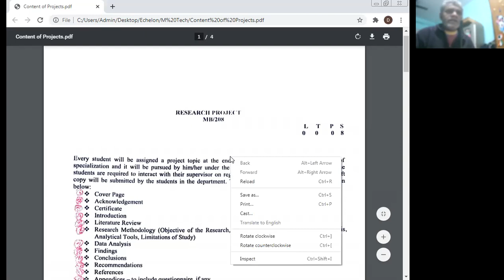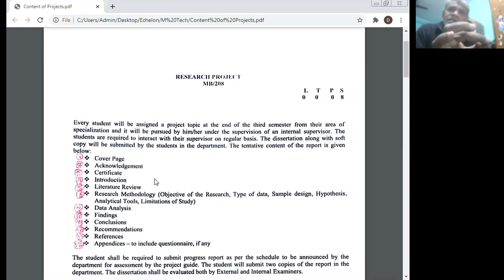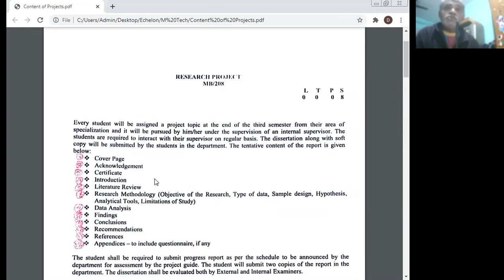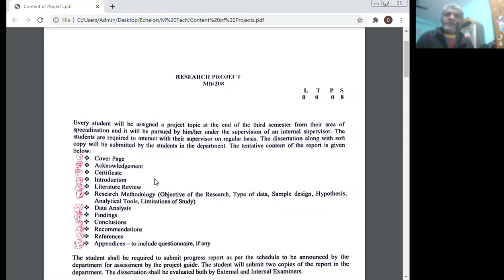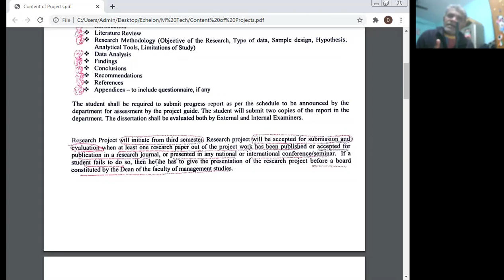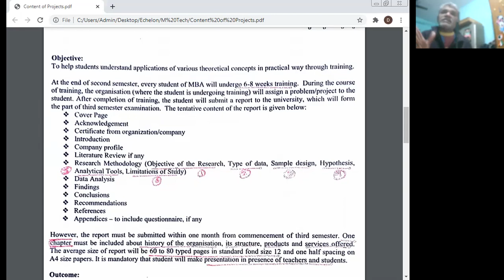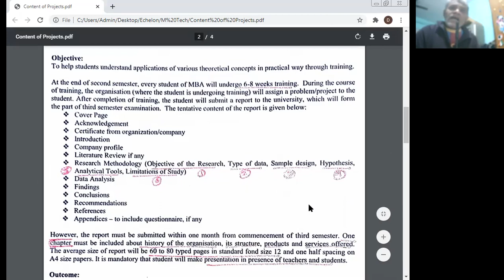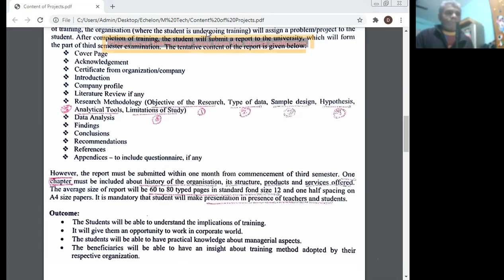Project Making Professor Dr Manoj Kumar Echelon Institute of Technology Faridabad Haryana India